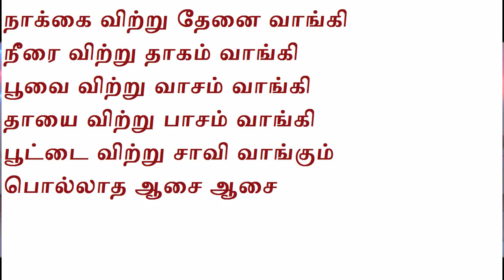தூக்கம் விற்றுத் தானே பாடல்- திருப்பதி ஏழுமலை வெங்கடேசா -thookam vitru song lyrics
படம் : திருப்பதி ஏழுமலை வெங்கடேசா (1999)
இசை : எஸ்.ஏ.ராஜ்குமார்
வரிகள்
ஆசை ஆசை ஆசை ஆசை

தூக்கம் விற்று தானே
ஒரு கட்டில் வாங்க ஆசை
தூண்டில் விற்று தானே அட
மீன்கள் வாங்க ஆசை

நாக்கை விற்று தேனை வாங்கி
நீரை விற்று தாகம் வாங்கி
பூவை விற்று வாசம் வாங்கி
தாயை விற்று பாசம் வாங்கி
பூட்டை விற்று சாவி வாங்கும்
பொல்லாத ஆசை ஆசை

தூக்கம் விற்று தானே
தூண்டில் விற்று தானே
அட மீன்கள் வாங்க ஆசை..

நீரினில் வாழும் மீன்களின் கூட்டம்
அதிசயம் ஏதும் இல்லை
அந்த நீரினில் வேகும் மீன்களும்
குழம்பாய் மாறிடும் மாற்றமில்லை

அளவுக்கு மீறி ஆசைகள் வந்தால்
நிம்மதி சென்று விடும்
வரவுக்கு மீறி செலவுகள் வந்தால்
வழிகள் மாறிவிடும்

வெங்கடேசனே சீனிவாசனே
மனம் போகுதே
பணம் போட்ட பாதையில் தானே

மனிதன் பசிக்கு கோழிகள் இரை தான்
கோழிக்கு புழு இரை தான்
புழுவின் பசிக்கு மண் இரை தான்
மண்ணுக்கு மனிதன் தான்

மண்ணில் வந்தது மண்ணில் முடியும்
மனதுக்கு தெரிவதில்லை
உறவில் வந்தது விறகில் முடியும்
உலகம் அறிவதில்லை

அலைபாயுதே நிறம் மாறுதே
மனித வாழ்விலே
ஆசையை ஆசை தின்று விடும்

பொல்லாத ஆசை ஆசை